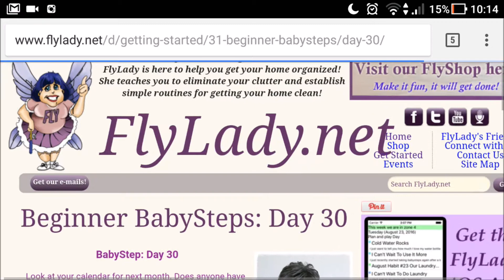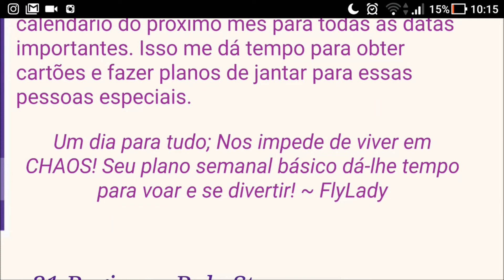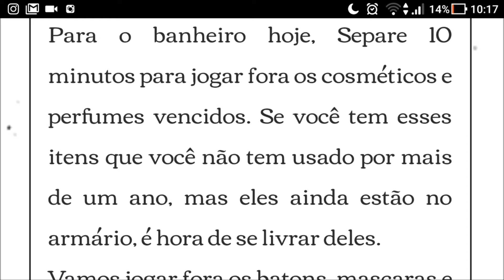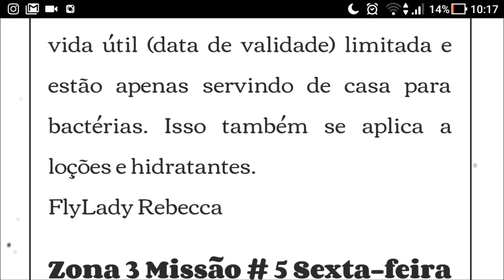Baby Step 30: Confira o calendário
Há um dia pro fim dos baby step mostro pra vocês o meu novo mini control journal e a missão da semana... tive que dividir o vídeo porque ficou bem grande, kkk, sorry meninas, mas fiz bem explicadinho pra vocês tá!!!